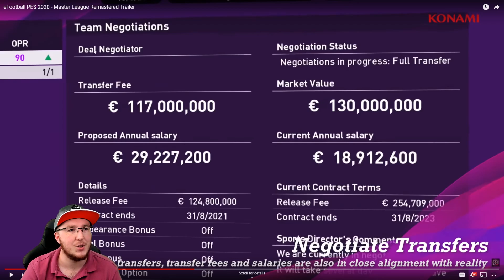PES 2020 MASTER LEAGUE LOOKS ABSOLUTELY INSANE! | NEW GAMEPLAY!